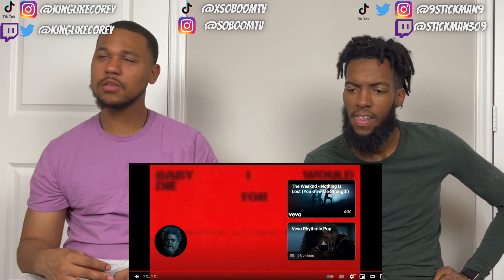🔥The Weeknd & Ariana Grande - Die For You (Remix) (Official Lyric Video) | REACTION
💣So Boom The Weeknd & Ariana Grande - Die For You (Remix) (Official Lyric Video)